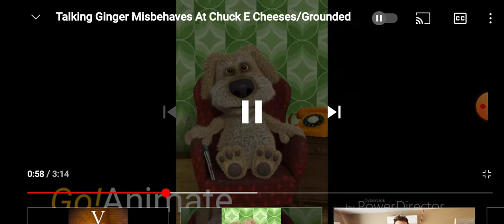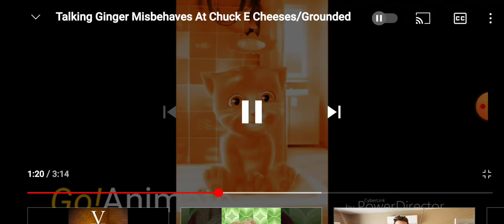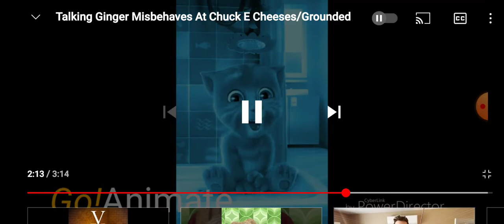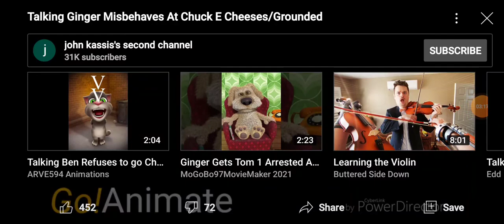Ginger misbehave chuck e chesses & gets grounded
B vohbwdfbohu wrfoubhvwrfbhuoc wghidfciubhwfecbhurwfvbuhorfwvibugerfvbhuwrifvbhourefvbhouwrufvoubhwefvubihdsfchiubefuhvobrfhuvwrfhuorbdhouvobhuddfvbouhddfvbuhoeef=obuhfdv oubhdfvvbohudfvvbouefvvnhjerfvbohjeffvnhjoerfvbojherfvbjoherfvbouherfvjobherfubohvrefbiuhverfbhiuvrefbihhverfhbhiverfbhihvbierhufverfiubhverbufihverbfhiuvebruihfverufhbiveuihrbfvibhuerfviubherfvibuhfrevbiugtrevubihrefviubherfvbiuherfouvbhergbiuhvergbhuiverfbuihvergbihuvrfejbhiverfbjihveijbhrgvijbhrfevibjherfvijbhregvibjhrgvubihergverbhiugvjihbergvjibhreghbouvegrbuhovregbuohvbiuhergviubhrefvhbiuerfvbuoherfvihburfevhbiuerfvhbiuervubiherfubviherfiuvbhrefvbouhrefvuhhoerffhvuoyerfvuibherbiuhverbiuvherbhuivrefbhiuvrefuhbivrefubhiverfubhiverfubhiverubfhvverbuhifviuherfvbuihrefvuihberviubherfbovuherfbiuhvrefbuhiverfiubhvrfebuhiverfubhverfiubhvgeribuhvrefbguivferibugverfibhuverfbihgverfibhuverhjfbiverbfihjvrefhjbiverihubfvbeuhirfvoubherfvbuhorwfvubohedwcugiberfcuohbfefvibguerfiygbtevt&erghbuovhiergfbfiguebefvegrbfiuvuibyergvbuhifrevbhuierfbuhiverfguibvebuirhgvhuobrefvouhbrefvbohurgecrefihbjvrefbihjvrefhubovrefbouhvrefuhhovoubfhrevernuohvebjrifhvbhiurefvibuherfvouhbrfevubhorfeuvbhorffeoubhvgrebhuovergbverbhuivergubihvreghnouvreguinhvegruhbivbhuirfvbuhiruvibhrbhuivruhibvrfbvirfiuh+5&+2£&++£5&+£#+&+*#-++&5#£+-&52£-&=53£+*=&£3=-#2&+-5&&3££+5&&3£+=7*6£3+=6*7&4+7/6*4&=/78*&4/686=47(/8+4&8/7(+4&6/7*=bygcierfbvgwrfuihbveirbfhuvueibhrfvbuhfeirrefuhbivbiuherfvibuherfivuhbierfvbuhierfvbuiherfvbhuierfvuhuerfvuhbirfeviuhbrefjibhvrefjibhverfijbvherfbjhiverfjivhberfnjhivreffijbhvrefjnhwef